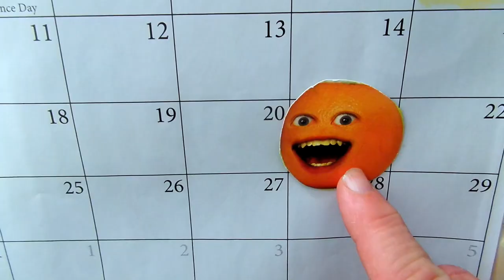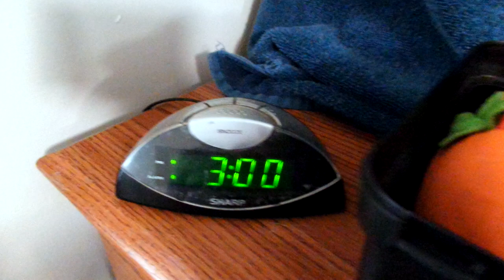The Stupid Orange In Hibernation Is Over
This is an brand new Season and first episode of the Stupid Orange.
In this episode Orange has been hibernating for 6 month's but what Millenniumforce don't know that it is time for orange to wake up in this stupid funny comedy of a talking orange that does nothing else but to make fun of the man and his friends weight.